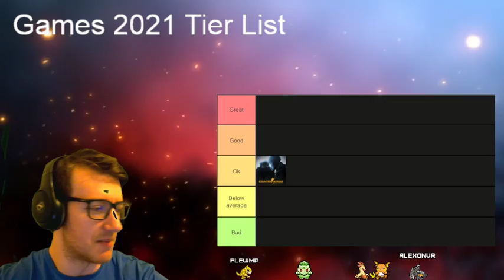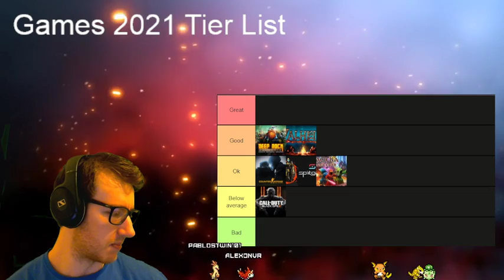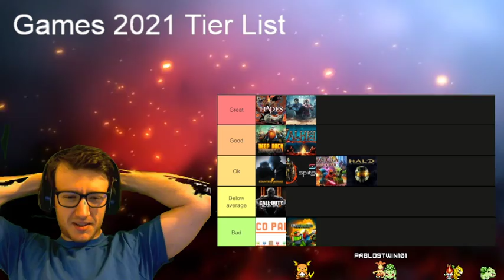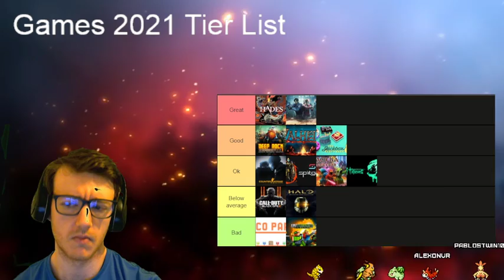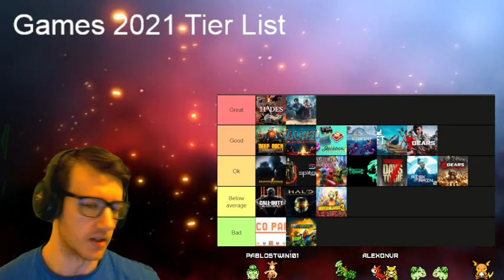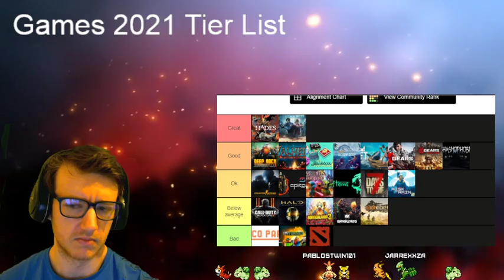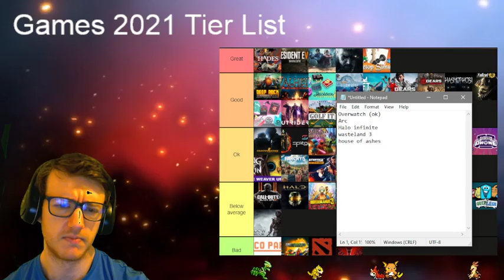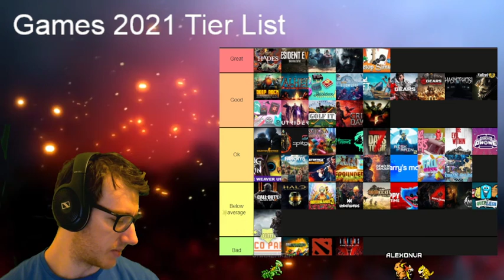Tier List of Games I played in 2021